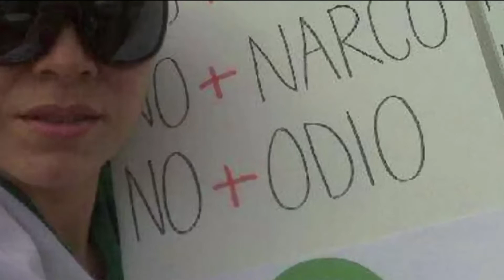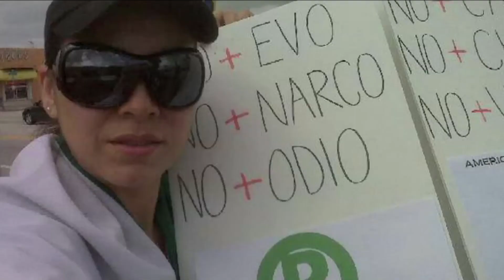Eva Sara Landau la Piedra del Zapato de Evo Morales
La activista de Derechos Humanos, Eva Sara Landau comenta sobre cuando la prensa oficial boliviana la llamo La Piedra del Zapato de Evo Morales.